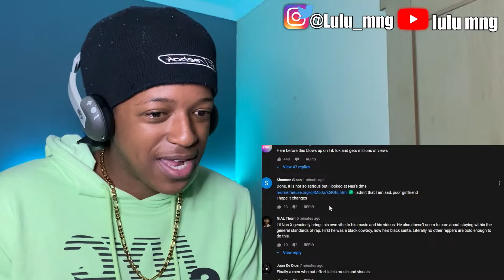He's Santa Clause Now! | Lil Nas X - HOLIDAY(Official Video) | Reaction